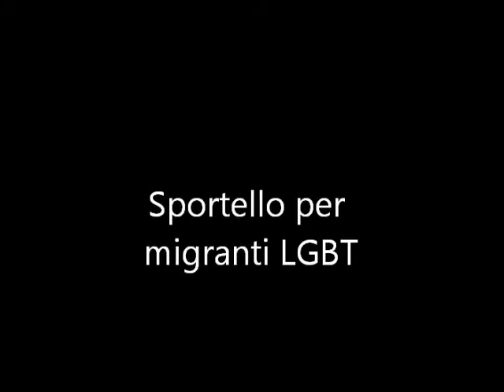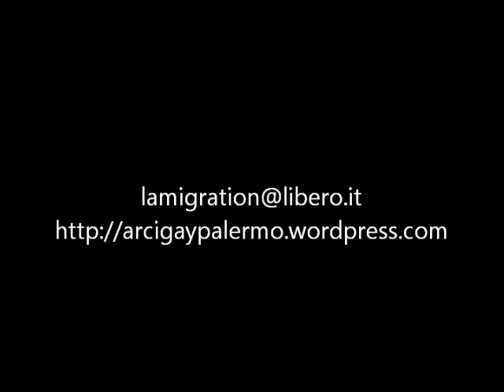Spot migranti LGBT Patanè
Paolo Patanè, presidente di Arcigay, in uno spot (artigianale) per lo sportello La Migration per migranti LGBT. Lo sportello si trova a Palermo, ed è gestito da Arcigay Palermo e da DiARiA, in collaborazione con l'associazione dei mediatori UMIP. Lo spot è stato girato in occasione del convegno organizzato da Avvocatura per i diritti LGBT- Reete Lenford a Palermo (25/26 novembre 2011)